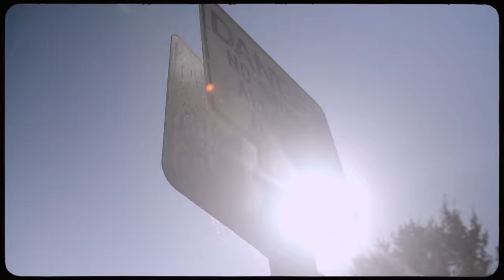Atmosphere - Bde Maka Ska (Official Video)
Video Credits:
Director / DP / Editor - Tomas Aksamit
Production Company - INTRFACE Films
Art Director - Jen Sonibare
VFX - Todd Draeger
Drone Operator: Jonn Robinet
Gaffer - Max Sjöberg
AC - Andrew Dammer
HMU - Lexi Tyrell